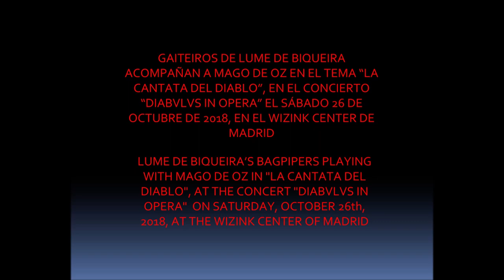Lume de Biqueira con Mago de Oz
Video del momento en el que los gaiteiros de Lume de Biqueira acompañan al grupo Mago de Oz en el tema  “La Cantata del Diablo”, en el concierto “Diabvlvs in Opera” el sábado 26 de octubre de 2018, en el Wizink center de Madrid. En realidad, cuando nuestros compañeros salen al escenario ya es el sábado 27. Nada más terminar el concierto, salieron de viaje para Portugalete, en donde les esperábamos los demás para las actuaciones comprometidas allí, con la etapa 8 del Camino de Santiago, el Camino del Norte. Llegaron hacia las 08:30 horas y a las 10:00 ya estábamos todos preparados.